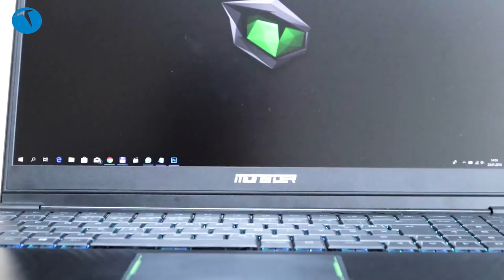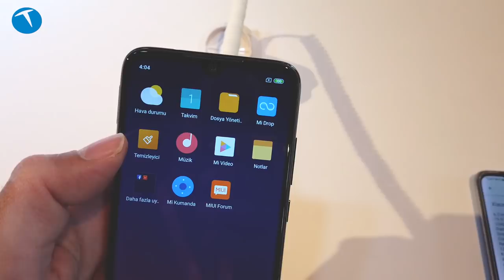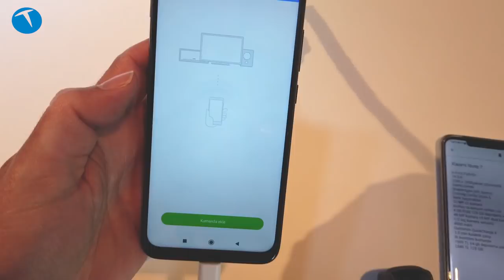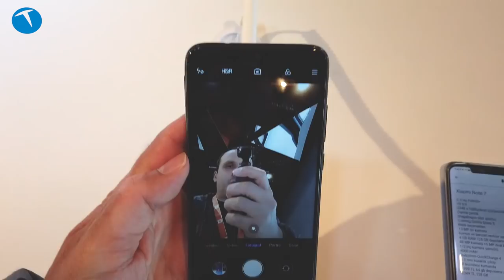Xiaomi Redmi Note7 elimizde!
Xiaomi Türkiye lansmanında tanıtılan Redmi Note 7 cep telefonunun özelliklerine hızlı bir bakış atıyoruz. Uygun fiyatlı orta seviye bir telefon olan Redmi Note 7, 6,3 inçlik ekranı, damla çentiği, 2340x1080 piksel ekran çözünürlüğü ve 19.5:9 ekran oranı ile dikkat çeken bir model.

Ana kamerası 48 MP + 5 MP alan derinliği kamerasından oluşan telefonun ön kamerası ise 13 MP çözünürlük sunuyor.

Türkiye pazarında 4 GB RAM ve 54/128 GB depolama seçenekleri ile gelecek olan telefonun fiyatı ise sırasıyla 1999 ve 2349 TL olacak.

Xiaomi Redmi Note 7 teknik özellikleri

6.3 inç FullHD+
19.5:9
2340 x 1080 piksel çözünürlük
Damla çentik
Renk seçenekleri
13 MP ön kamera
Kırmızı ve benzeri renkler var
4 GB RAM 64/128 GB depolama seçenekleri
48 MP kamera +5 MP dual kamera
1/2 inç kamera sensörü
4000 mAH
Qulcomm QuickCharge 4
3.5 mm kulaklık çıkışı
IR kızılötesi yuvası
1999 TL 64 GB depolama sürümü
2349 TL 128 GB